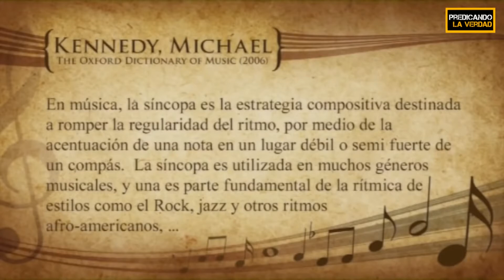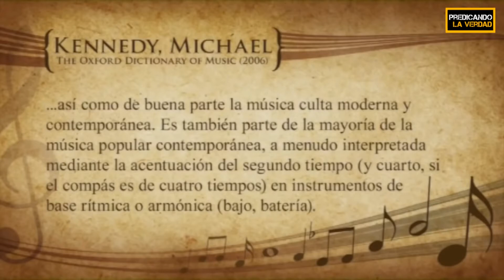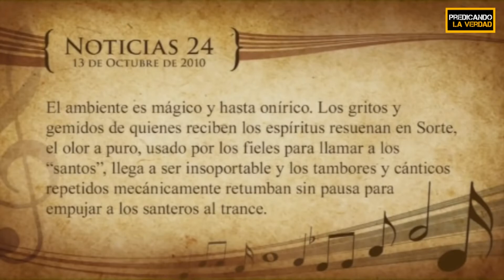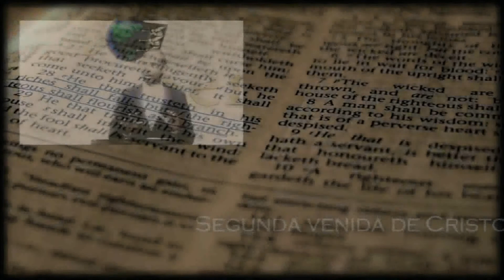SERMONES ADVENTISTA DEL SÉPTIMO DÍA/El uso de la batería en nuestras iglesias